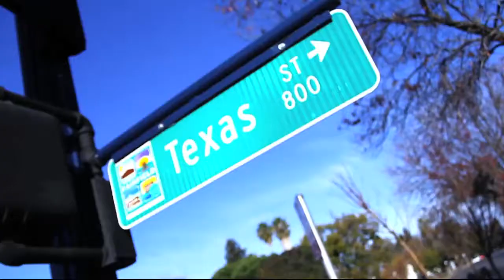Donovan vs Ajax - Battle Avenue 2012 trailer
The official promo trailer for BATTLE AVENUE: For the Kids Jam

Our good homies Donovan & Ajax will be goin' head to head at BATTLE AVENUE! They will also be our guest judges for the event! Donovan (Rock Force Crew/House of Reps), a native from "The Flats" just recently released his solo trailer Donovan is one the main contributors to BATTLE AVENUE since it's birth in 2002. Ajax (Floorgangz) is staying busy training the youth and reppin' actively in the battle circuit. Infamous reputations, years of experience and local clout will rule the floor on January 28th.

This jam marks the start of our 2012 tour that will be hitting several cities throughout the year. Each tour will begin and end with a JAM focused on giving back to our local communities. All the proceeds from this event will be donated to the Fairfield-Suisun Unified School District's sports and arts programs.

BATTLE AVENUE 2012 / Fairfield / Berkeley / Oakland / San Diego / Sacramento

BATTLE AVENUE: FtK
2 vs 2 Bboy/Bgirl
1 vs 1 All Style

Donovan vs Ajax

DJs Antriks & Flow

Keep up with the rest of the 2012 BATTLE AVENUE TOUR